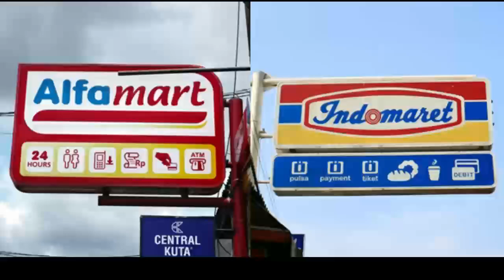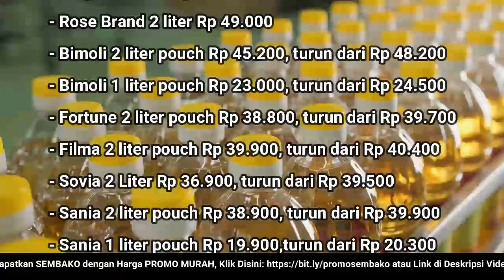🔴 UPDATE: Harga Minyak Goreng Hari Ini, Sabtu 9 Juli 2022 di 41famart + 1nd0maret